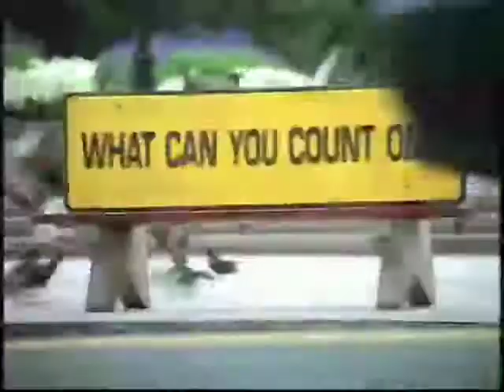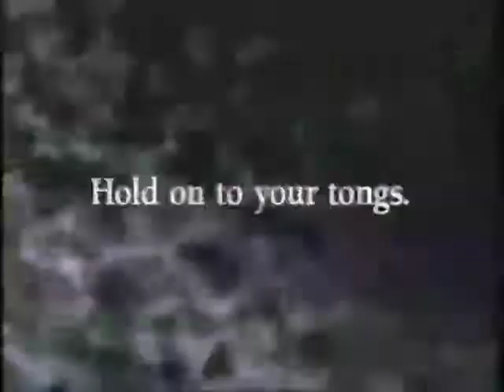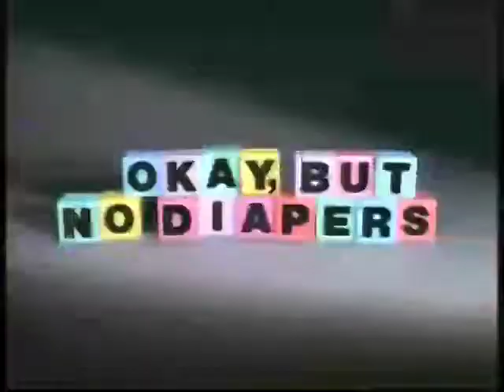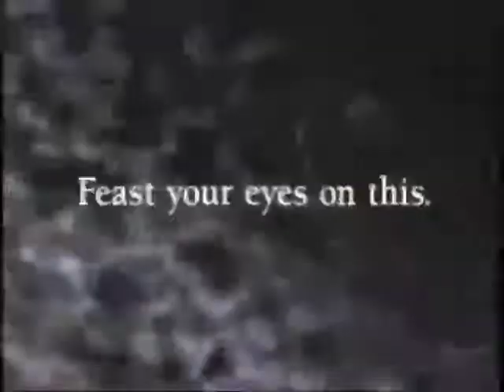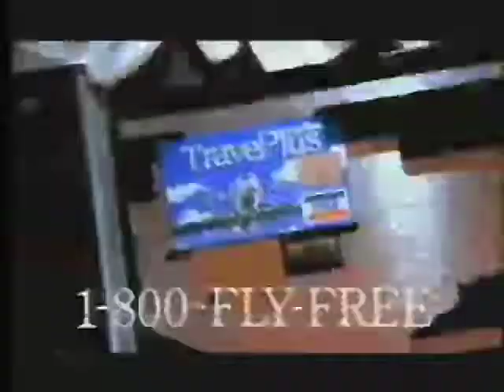1990-2003 Venice Beach Pt. 2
some more funs spots from a very creative period!